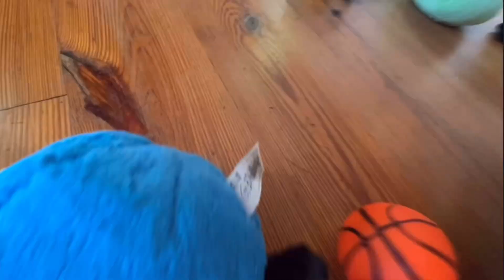The Fun Part II- Bubbles and Piggy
After Red attempts to poison Bubbles and Piggy to prevent them from competing, it looks like Red may get the star position, but Bubbles and Piggy come back and Bubbles wins the position. The following day, Bubbles plays in the game. Which team will win the game??